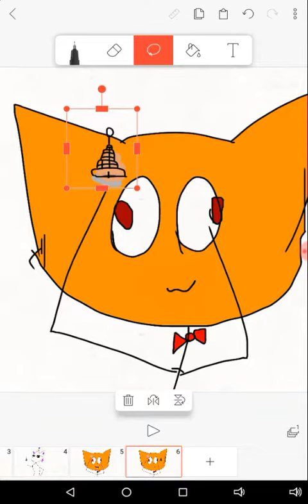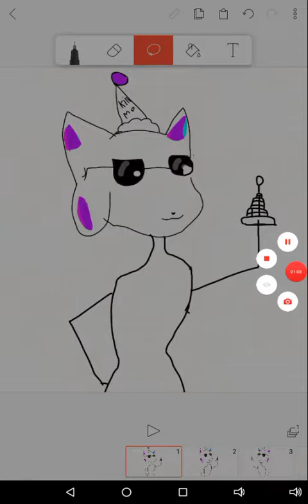Happy birthday Kittydoge